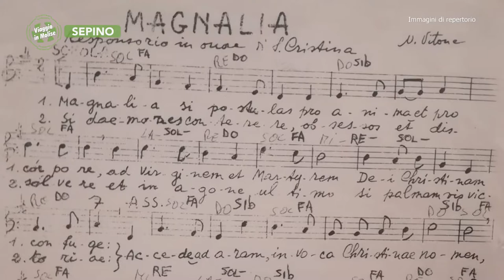Sepino - Anteprima Speciale “la notte delle campane 2021 in onore di Santa Cristina” - 04 - P. 7035